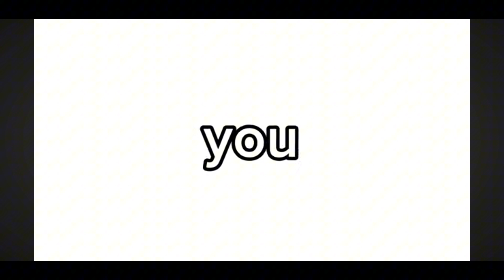The truth behind monkegtvr... (part 1)